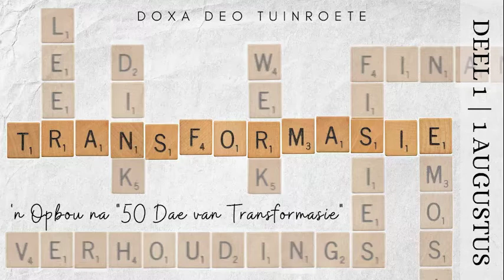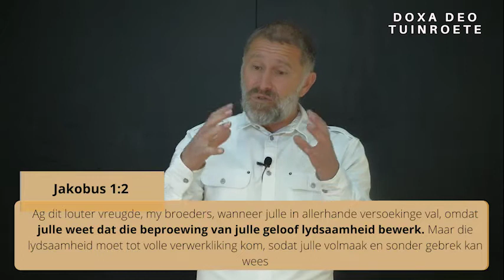Transformasie - week 1- 1 Aug 2021- Preek Alleen